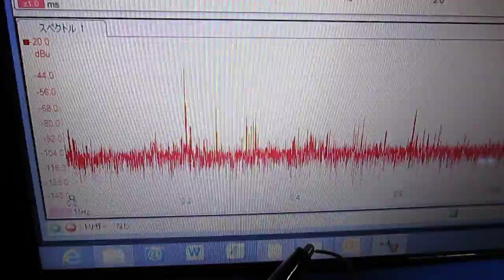ものの表面を伝搬する弾性波 elastic wave